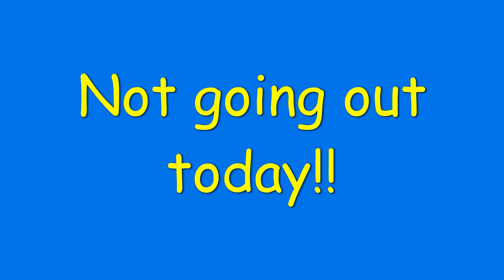A bit rough today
@blackrockcharters6534 We won't be taking the boats out today.